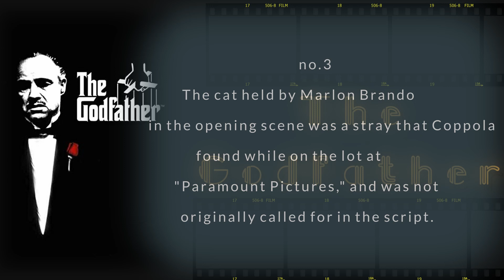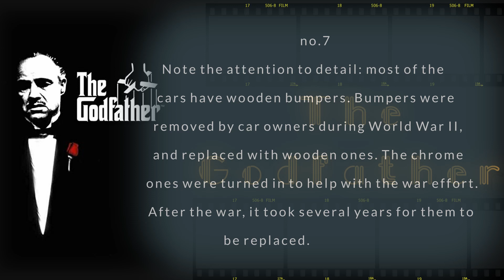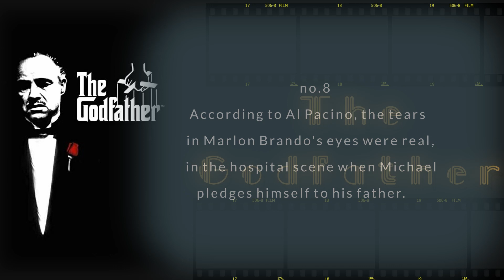The Godfather - Did You Know - 10 Facts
The aging patriarch of an organized crime dynasty in postwar New York City transfers control of his clandestine empire to his reluctant youngest son.

Stars
 Marlon Brando     Al Pacino     James Caan

The Godfather behind the scene